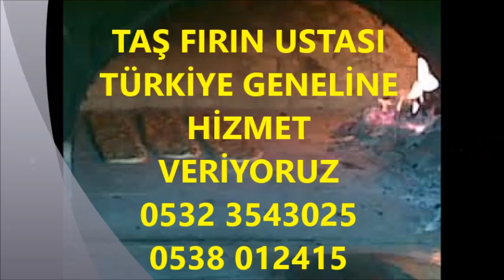Büyükçekmece TAŞ FIRIN USTASI 0532 3543025TAŞ FIRINCI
Tuğla fırın nasıl yapılır, Tuğla fırın yapımı, Ateş tuğla, Fırın tuğlası, Tuğla Fırın Yapımı,‎
Tuğladan Fırın Yapımı‎, FIRIN YAPIMI,Toprak fırın yapımı, Fırın nasıl yapılır, Fırın yapımında kullanılan malzemeler, Fırın yapımı izle, Kara fırın yapımı, Taş fırın yapımı inşaat,